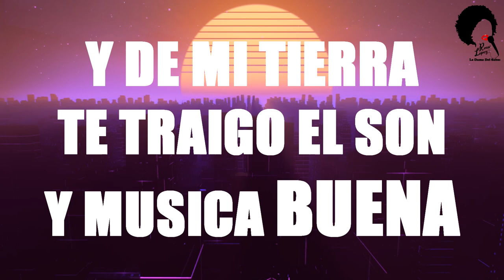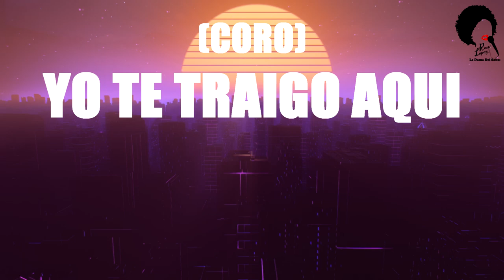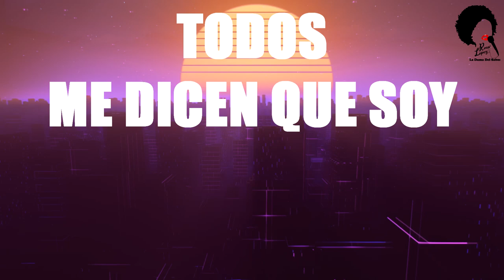Soy Sonera - Rossi Lopez (Official Lyric Video)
Produced by Paris Recording Studios
Composed by Gloria Reyes
Arranged by Victor Goméz
Edited by QbanChick
Background by RoyaltyFreeTube